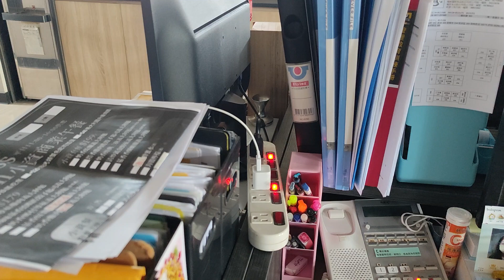假日上班保全嗡嗡叫